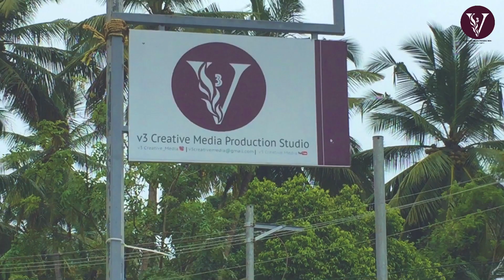Photoshoot Onam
Making nostalgic Onam .
v3 Team